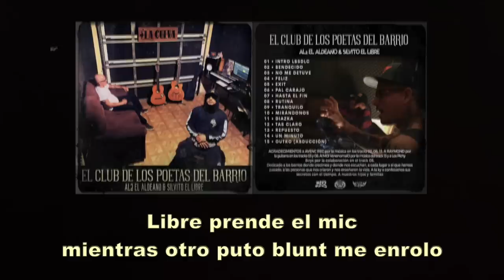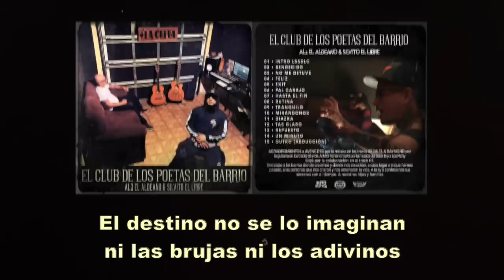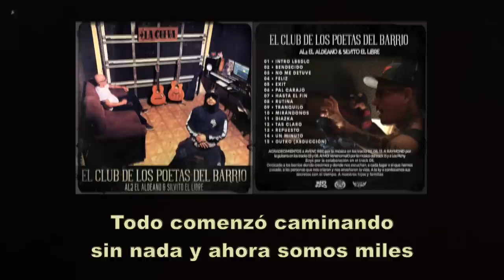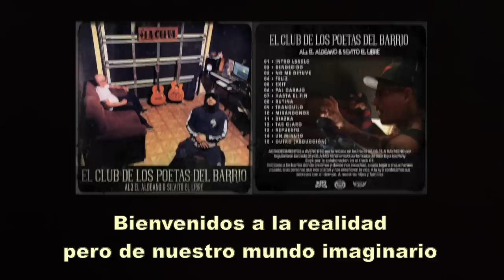INTRO LBSDLC. AL2 EL ALDEANO & SILVITO EL LIBRE.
El Club de los Poetas del Barrio TRACK 01
Aldo el Aldeano & Silvito el Libre
La Cueva 2020